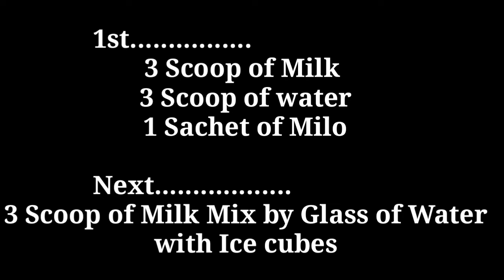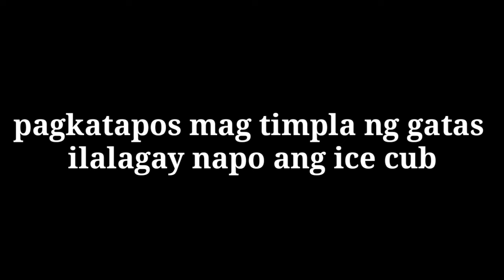How to make Dalgona Milo